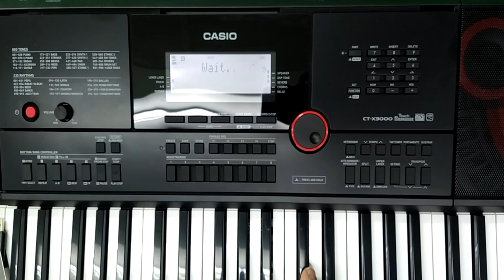Como formatar o pendrive no teclado casio ctx 3000 ctx 5000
Ritmos para teclados com pendrives e disquetes   RITMOS, VÍDEO AULAS, PACK DE SAMPLES PARA TECLADOS YAMAHA,  também trabalhamos com vendas de teclados Yamaha CONTATO whatsap 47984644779 professor Gilmar loock